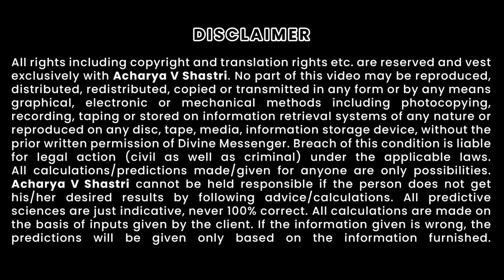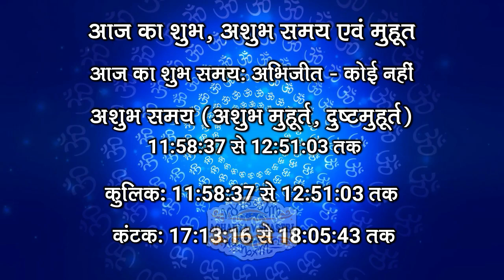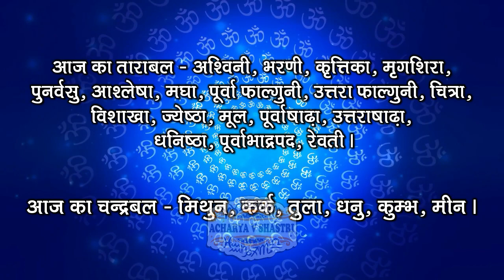Aaj ka Panchang 18 Aug 2021। पंचांग १८ अगस्त बुधवार | Wednesday Hindi Panchang, शुभ मुहूर्त, राहुकाल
Aaj Ka Panchang 18 August 2021 आज का पंचांग Aaj ka Shubh Muhurt Wednesday 2021 Online Panchang

This channel is about Vedic Astrology, Numerology, Vastu, Palmistry, Mysticism and spirituality Here you will learn the true secrets of your zodiac signs and horoscope. This channel is passion for people who love occult science and spirituality. If you want to search, then search results gives you one name which is "Astrology with Acharya V Shastri" Channel.